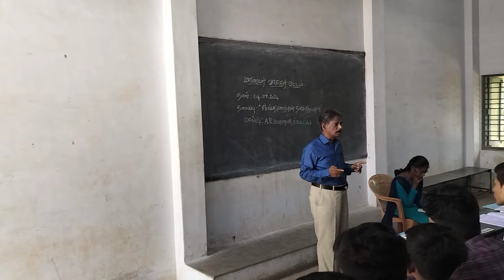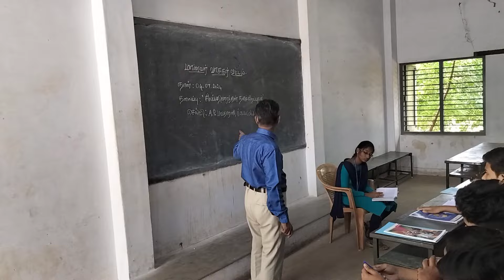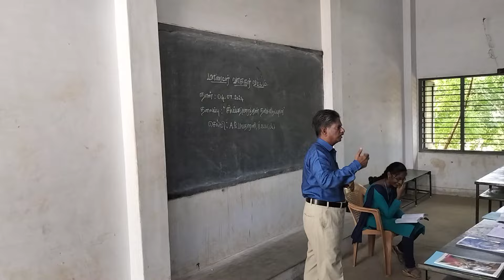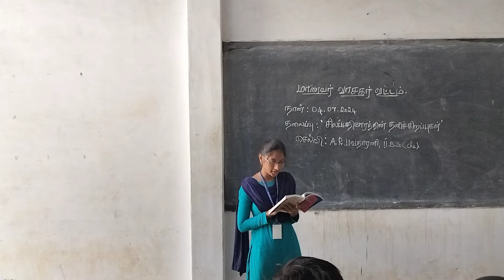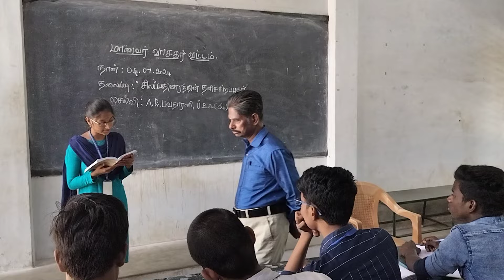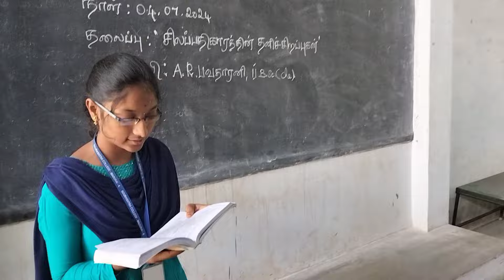Students Study Circle on 04.07.2024.Organised by Dept.of Tamil, Sourashtra College, Madurai.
சௌராஷ்டிரக் கல்லூரி, மதுரை.

      மாணவர் வாசகர் வட்டம்

நிகழ்ச்சி ஏற்பாடு : தமிழ்த்துறை

தலைப்பு  :
சிலப்பதிகாரத்தின் தனி சிறப்புகள்

வாசிப்பாளர் : 1
செல்வி. ஏ ஆர் பவதாரணி
               இளமறிவியல் இரண்டாம்
                ஆண்டு வேதியல்